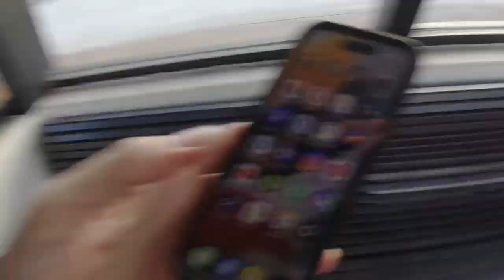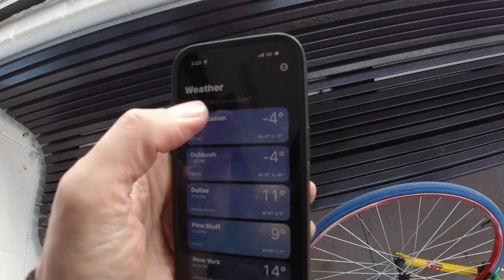22F degree so COLD! ! | i3xCx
Vlog Day #123

Sony A500